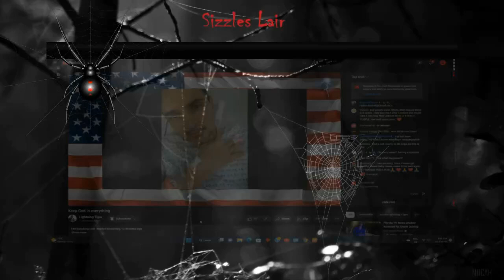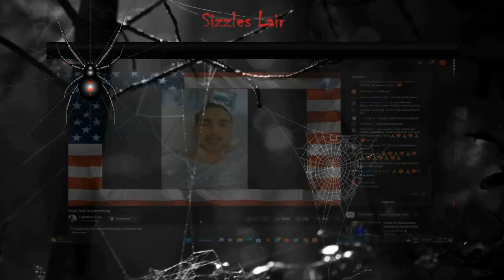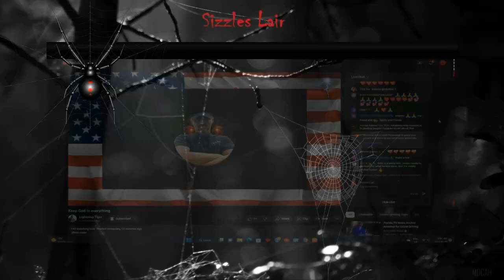Deleted live from his hospital bed this morning.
ernieshell Live from his hospital bed after 6 days in ICU. It was then deleted for some reason. I only caught the first 3 mins before he deleted or privated it.